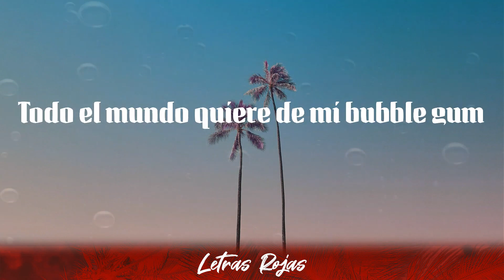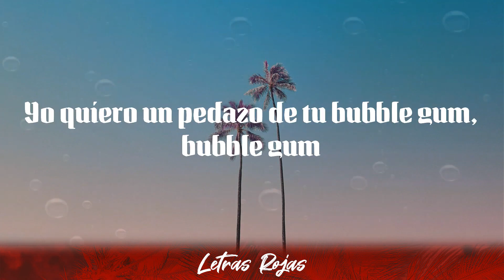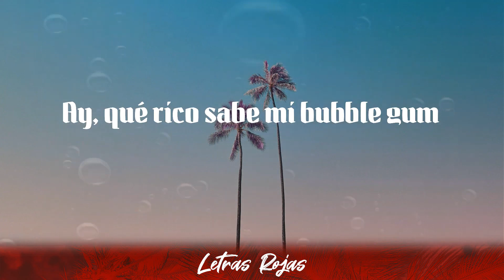Lele Pons, Yandel - Bubble Gum (Lyrics/Letra)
Lele Pons, Yandel - Bubble Gum (Lyrics/Letra) | Wing Lyrics
Bubble Gum – Lele Pons, Yandel
Gracias suscriptores Wing Lyrics:

➡️Suggested Video:
Nacho - La Buena:

Top Wing Lyrics 2020:
Official Playlist Bitly Link:

Best Songs on Wing Lyrics:

👍Follow Lele Pons:
Merch |
Text Me |

❥Wing Lyrics:
Lele Pons, Yandel - Bubble Gum Letras

00:00 Bubble-Bubble
00:02 Soür Beat
00:05 Bonfire
00:09 Dale bom, bom, bom
00:10 Ay, qué rico sabe (Eh, eh)
00:12 Delicioso lo que traje
00:15 Lollipop, lollipop
00:17 Cazándolos, flow Robocop
00:18 Se me salió lo de salvaje (Porque yo tengo ese)
00:21 Bubble gum, bubble gum, bubble gum, bubble gum
00:23 Ay, qué rico sabe mi bubble gum
00:26 Todo el mundo quiere de mi bubble gum
00:29 Porque tengo talento con mi bubble gum
00:31 Bubble gum, bubble gum,
00:33 bubble gum, bubble gum (Eh)
00:34 Ay, qué rico sabe mi bubble gum (Oh, oh)
00:37 Todo el mundo quiere de mi bubble gum (Sí)
00:40 Porque tengo talento con mi bubble gum
00:42 Bubble gum (Mmhm), bubble gum
00:44 Los tengo corriendo como Forrest Gump
00:47 Yo soy la corriente, soy la presión (-síon)
00:50 Ahora todos quieren con Lele Pons (Ajá)
00:53 Bailando se van las horas,
00:55 el tiempo no perdona
00:58 Nuestro momento es ahora,
01:00 el momento es ahora
01:03 Ba-Bailando se van las horas (Eh),
01:06 el tiempo no perdona (No)
01:09 Nuestro momento es ahora,
01:11 el momento es ahora
01:14 Dale pa'cá, vente, que hoy se sale
01:16 No me compares no somo' iguales
01:19 Ponme reggaetón, que me voy pa'l party
01:22 Dile, Yandel, sube no le bajes (No)
01:24 Tú tiene' masticable ese bubble gum, bubble gum
01:29 Bubble gum, bubble gum, bubble gum, bubble gum
01:31 Yo quiero un pedazo de tu bubble gum, bubble gum
01:34 Bubble gum, bubble gum, bubble gum, bubble gum
01:37 Qué talento tiene' con el bubble gum, bubble gum
01:39 Bubble gum, bubble gum, bubble gum, bubble gum
01:42 Oloroso y jugosito el bubble gum, bubble gum
01:45 Bubble gum, bubble gum,
01:46 bubble gum, bubble gum (Eoh, eoh; mmm)
01:49 Si lo baila, ella lo baila
01:51 Si lo baila, él lo baila
01:54 Ella lo baila, cómo lo baila
01:57 Cómo lo baila, cómo lo baila
01:59 Así lo mueve, lo mueve, lo mueve
02:02 Así lo mueve, lo mueve, lo mueve
02:05 Así lo mueve, lo mueve, lo mueve
02:08 Bubble-Bubble gum, bubble gum, bubble gum
02:10 Bubble gum, bubble gum,
02:11 bubble gum, bubble gum
02:13 Ay, qué rico sabe mi bubble gum
02:16 Todo el mundo quiere de mi bubble gum
02:18 Porque tengo talento con mi bubble gum
02:21 Bubble gum, bubble gum,
02:22 bubble gum, bubble gum
02:23 Ay, qué rico sabe mi bubble gum
02:26 Todo el mundo quiere de mi bubble gum (Sí)
02:29 Porque tengo talento con mi bubble gum

Artistas, envíenos su música a